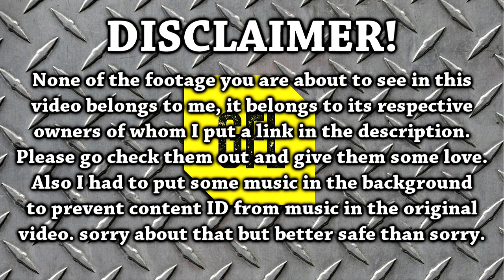Yesterday in Path of Exile 2.6: 13/06/2017 + 1 Week Race + 3.0 Beta Clips